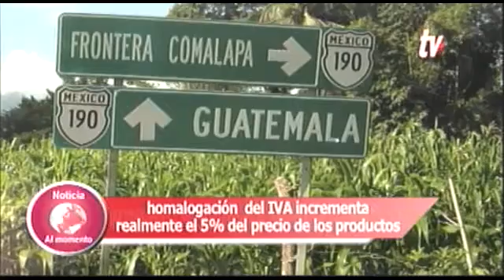Sintesis Informativa Chiapas 22 10 2013